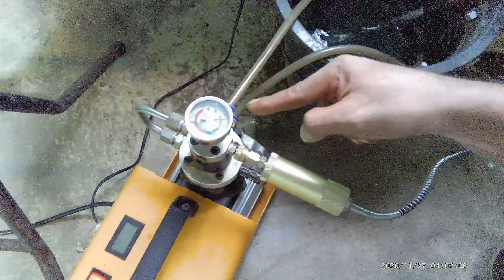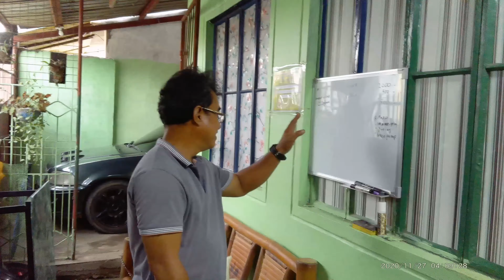Paano Ko Binubuo Ang Airgun Matapos Iupgrade?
I made this video to give airgun hobbiest and owners on how to make their airgun accurate and consistent, and offcourse safe for the player to use if they are join in a competition..